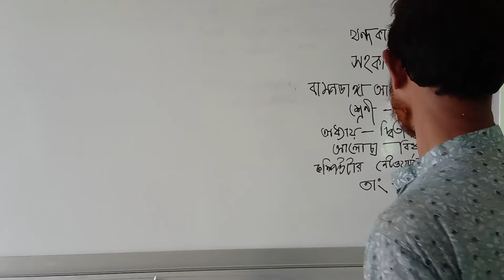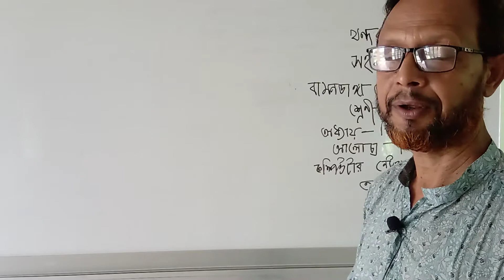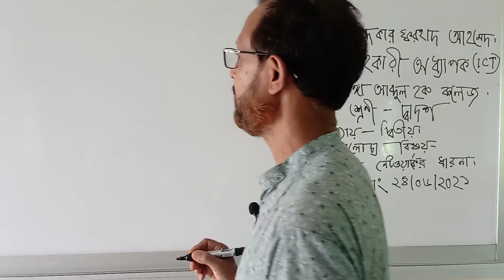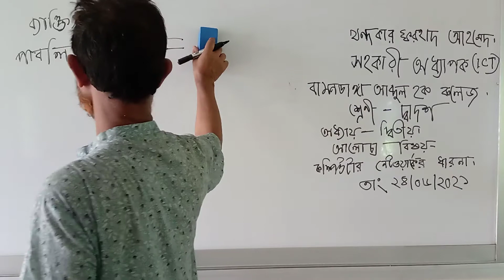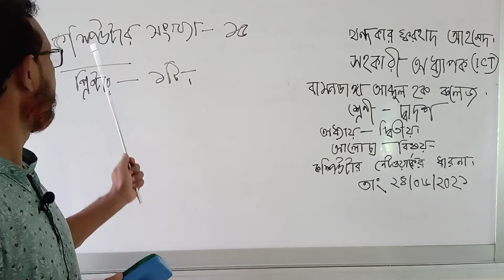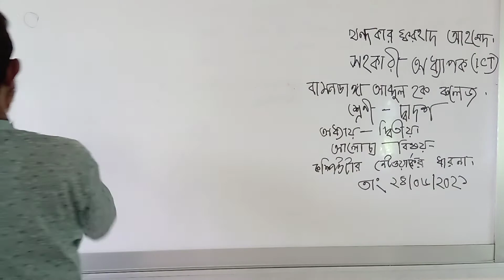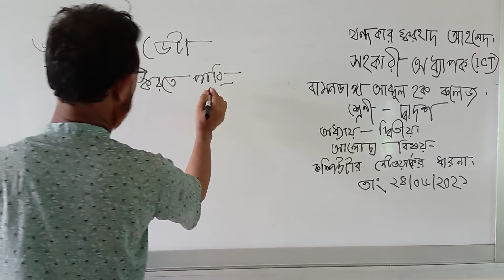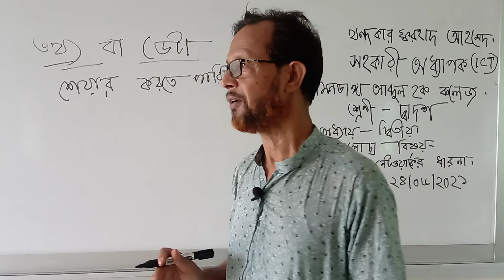কম্পিউটার নেটওয়ার্কের ধারণা।